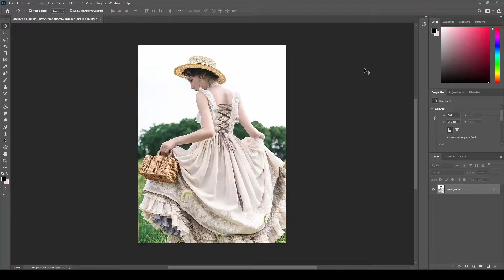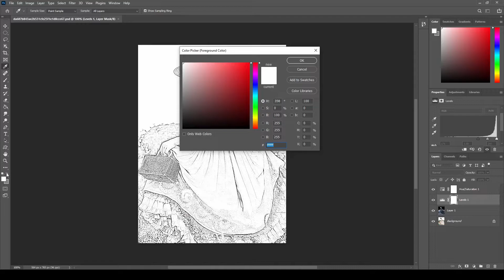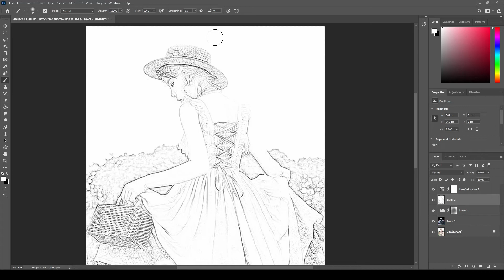How to Transform Photos into Pencil Drawings | Photoshop Tutorial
Hello Everyone,
This video will help you how to Transform Photos into Pencil Drawings by Photoshop.